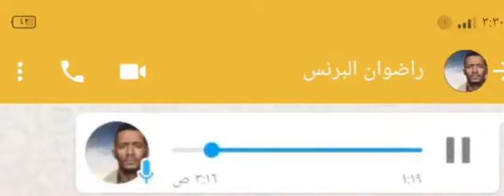مسلسل|البرنس|دليل براءة رضوان البرنس في المسلسل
التسجيل الصوتي الذي هوا دليل براءه رمضان البرنس